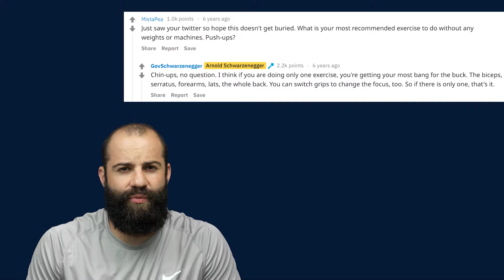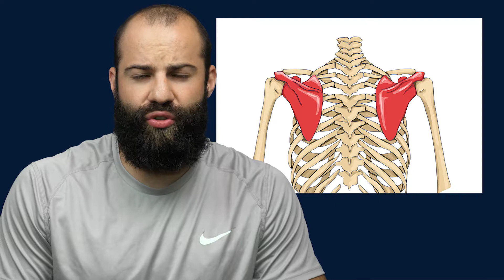Fix Your Sore Shoulders: Pull Up Advanced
The Pull Up has greater benefits than your probably realized.